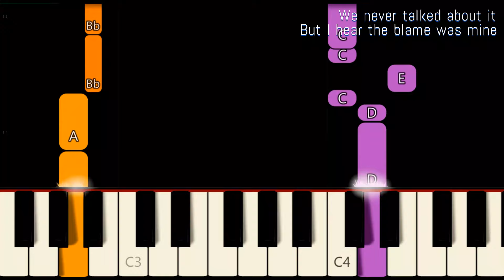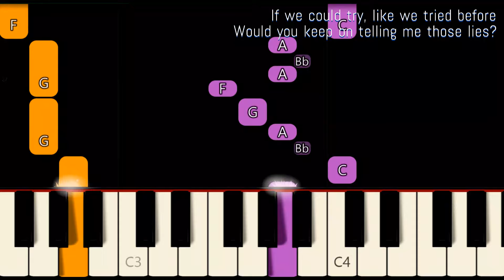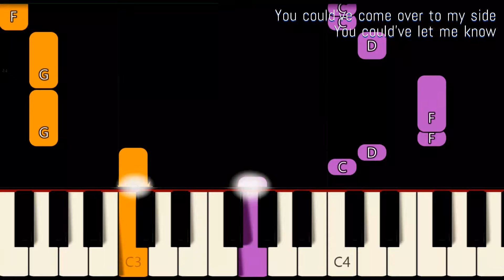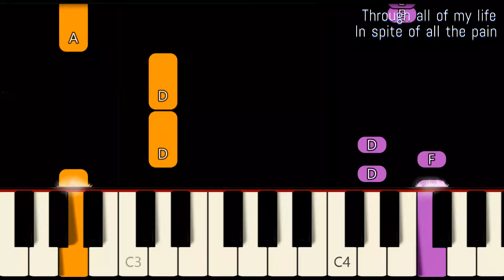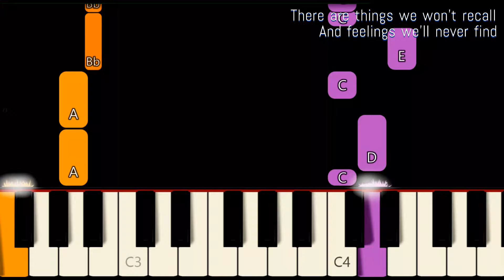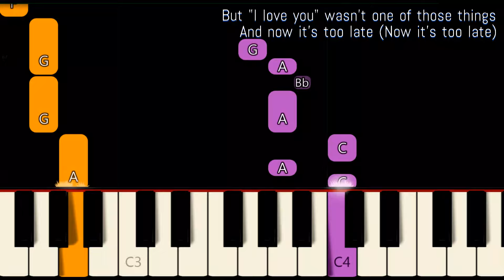DO YOU REMEMBER ( LYRICS ) - PHIL COLLINS | SLOW & EASY PIANO